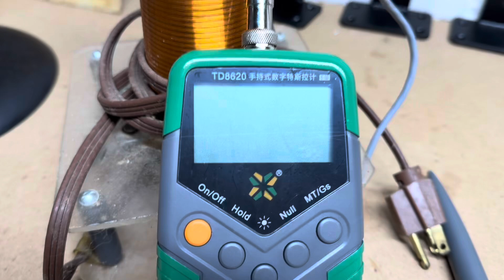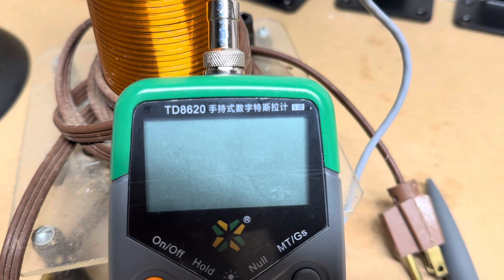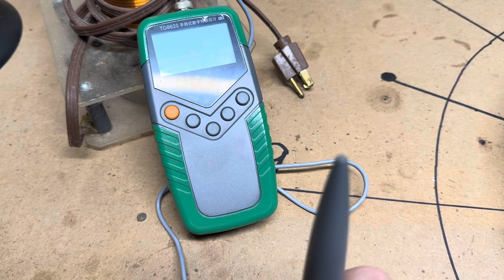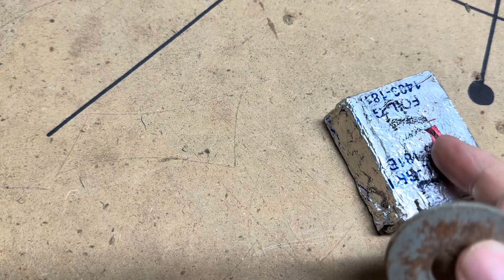Update: Using Magnets to Create Motion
My absence, 23 videos missing, Magnets to create continuous motion.